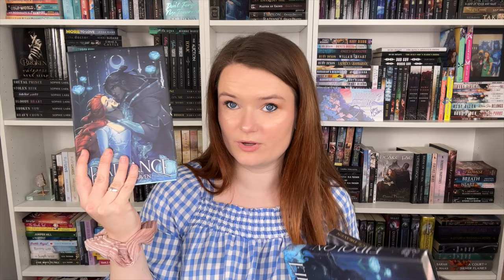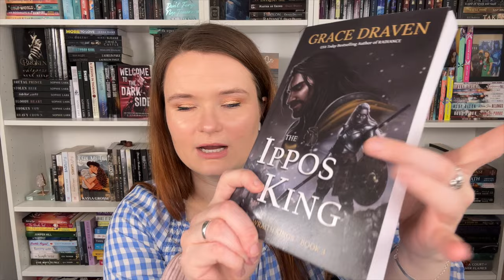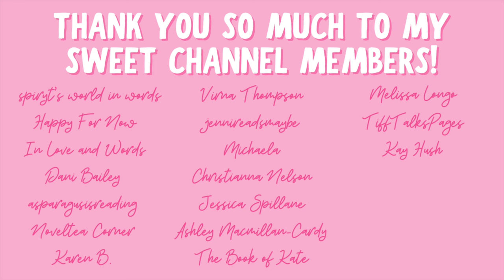sweet contemporary romances and wonderful fantasy rereads | february reading wrap up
Hi yall!!❤️Here are all the books I read towards the end of last month!
What books have you read in this video??

✨BOOKS MENTIONED✨
Sweetest in the Gale
Bite the Woman that Feeds
The Ippos King
The Alien’s Prize
The Longing of Lone Wolves

xoxo Ava💕